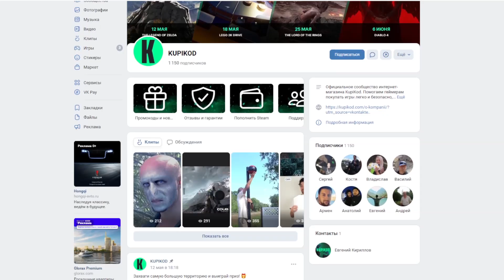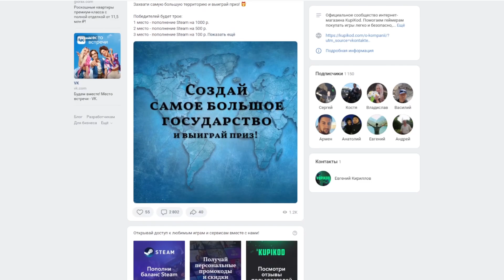ЭТО РЕАЛЬНО ПИПЛ ПЛЕЙГРАУНД В ПЛЕЙ МАРКЕТЕ! PEOPLE PLAYGROUND